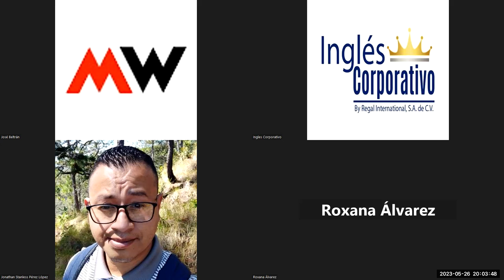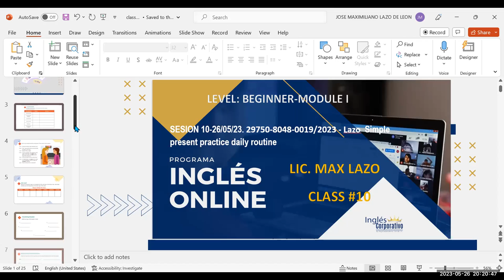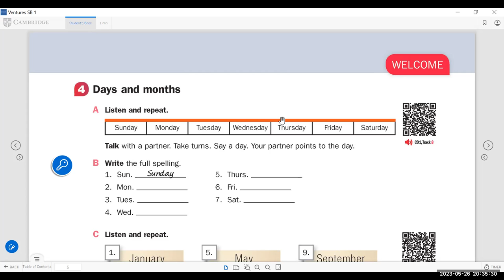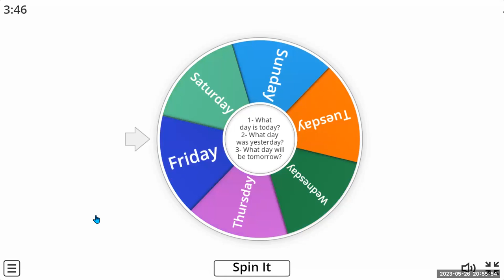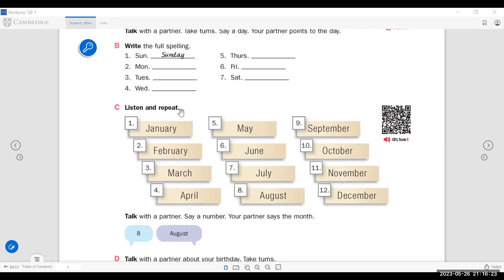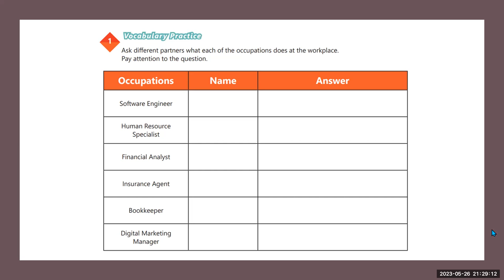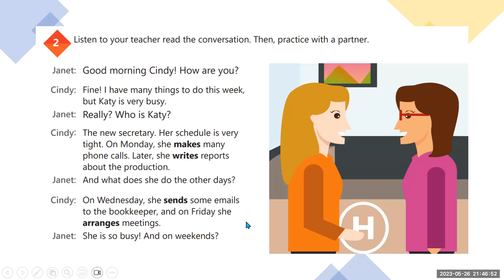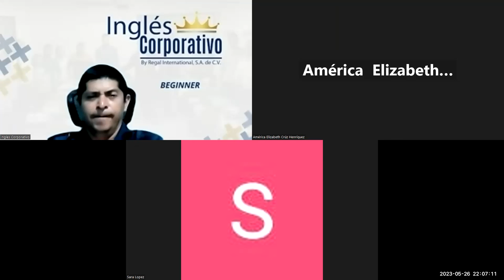SESION 10-26/05/23. 29750-8048-0072/2023 - Lazo-Simple present practice daily routine